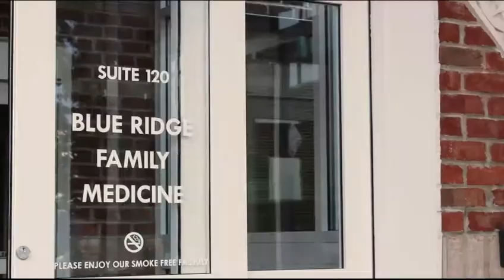July 4th Music Video - Daniel Blair ft. James Ross, Jr.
I am trying to change the world - You can help by supporting my Kickstarter Campaign

America may be the "land of opportunity," but many confuse it with the land of entitlement. True happiness and success is attainable but only if we decide to MAKE it happen. Dream BIG! but big dreams often come with big price tags so make sure it is YOUR dream.
Happy July 4th from String Theory.

Song:
America the Beautiful arranged and performed by Daniel Blair ft. James Ross, Jr. on Cello.

Special Thanks:
Bob Hughes - JD Squared, Inc.
Alan Bracken - AlanBracken.com
April Painter - Blue Ridge Family Medicine
Nate Painter - True Blue Mechanical Inc.
Tim Wright - Wright Brothers Productions
John Harrigan - Canteen Deli

And especially, our wives!